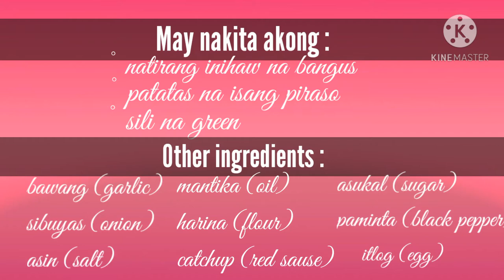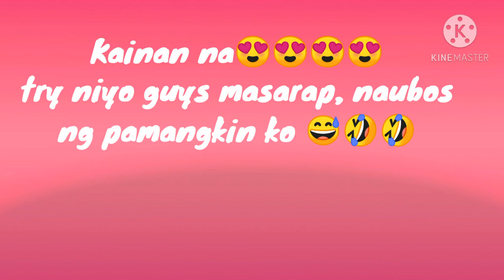Paano gawing masarap ang natirang inihaw na bangus | Robs Lizardo Vlog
Huwag sayangin ang mga natitirang ulam sa ref ninyo. kung pwede pa itong lutuin gawin mo itong masarap na ulam para maka less sa gastusin sa bahay. Sana makatulong guys😊